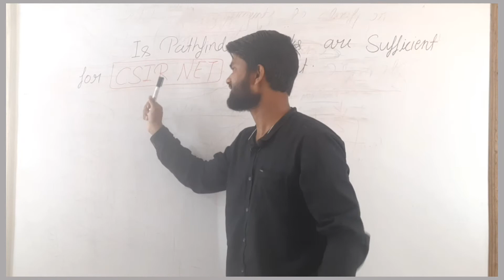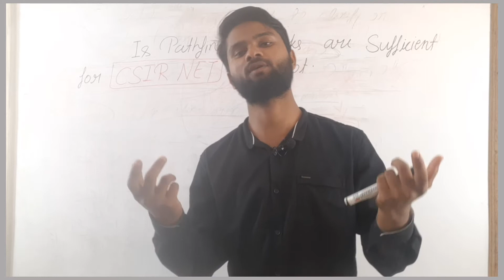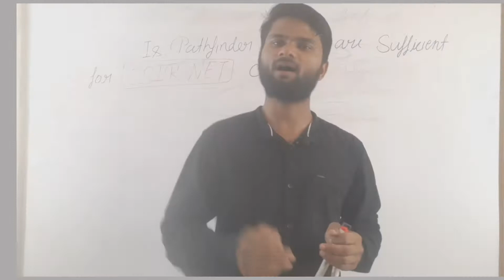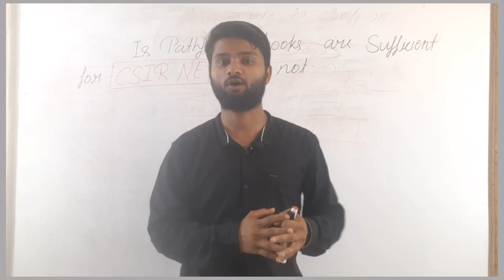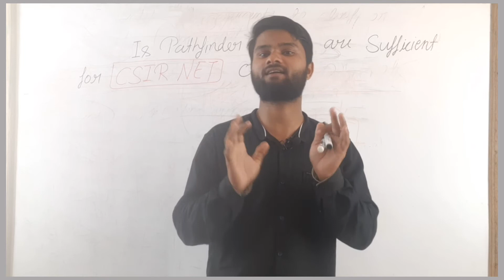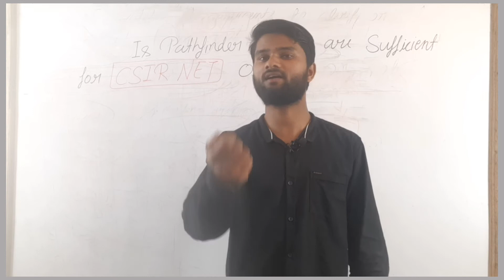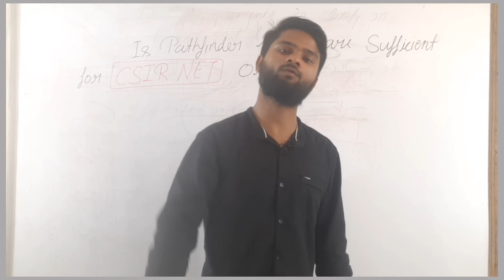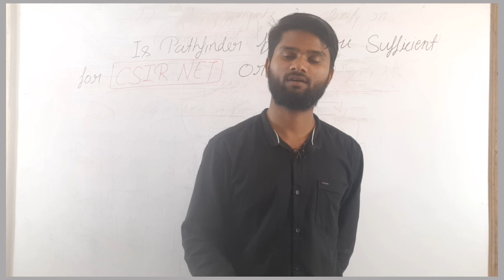pathfinder books are sufficient for csir net or not | jrf | life sciences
In this vedio I have explained about the pathfinder books.
Pathfinder books are sufficient for csir net life sciences.
Is the pathfinder books are sufficient.
Are pathfinder book are enough for csir net life sciences
Csir net life science  prepration
Syllabus for csir net life science
Techniques for csir net life sciences
Csir net life science important topica
Csir net life science prepration strategy
how to prepare for csirnet life science
Csir net life science important subunits
How to Crack csir net life sciences
Csir net life science pyq

Gate biotechnology
ICMR JRF
Baayo Beat
remember that baayo beat only the youtube channel which is like heart beat for bio (life science/zoology) students, because this channel Is created to spread rhe knowledge of life science and biology by sharing All this free biology lectures in youtube. This channel is for academics like Bsc bio , msc zoology, msc botany, msc biotechnology, msc biochemistry, Mst microbiology,and for neet aspirants (medical students )also Bsc biology